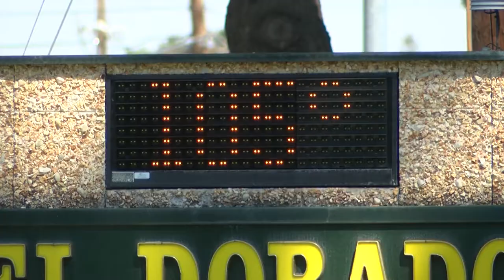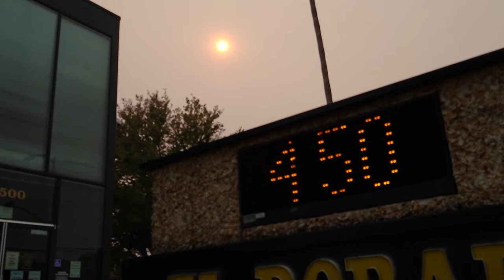En California, las altas temperaturas están de regreso.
En California, las altas temperaturas están de regreso, y por ello, Cal OES está trabajando y coordinando con agencias locales y estatales, para garantizar que la seguridad prevalezca durante el verano. Durante un evento de calor extremo, el Centro de Operaciones del Estado se activa para apoyar a gobiernos locales en la coordinación de recursos.